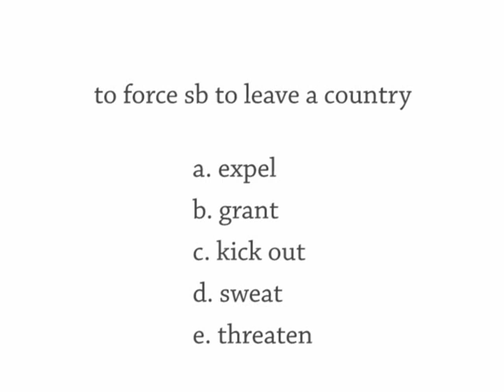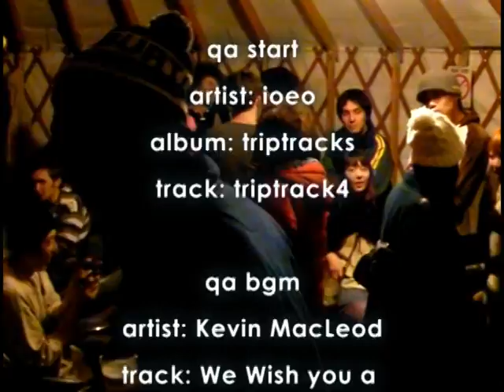#925 I'm Sweatin', dude!, In Person, Fiji Vs NZ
Today we study a scene from the movie Jerry Maguire.

Have you seen that movie?

The romance in that movie and the whole "you complete me" thing really didn't do it for me ... but the athlete's character was pretty funny.

Show 925 Tuesday 23 December
The Daily English Show